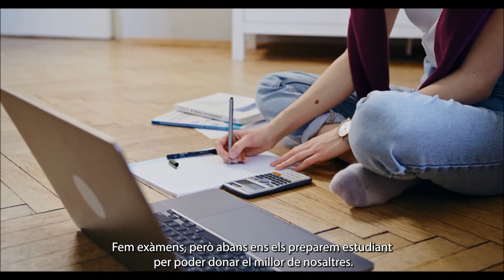28 dies per preparar Nadal - Càpsules per al treball de l'espiritualitat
Veiem persones que s’entrenen i es preparen per competicions, persones que estudien per exàmens, persones que es preparen per a alguna data especial… segur que vosaltres quan arriba l’època d’exàmens també us prepareu, no? O quan heu de preparar activitats d’esplai també li dediqueu força temps. Però… us prepareu per a l’època de Nadal? Li dediqueu temps? Com ho feu?

VOLS COMENTAR QUÈ T'HA SEMBLAT I CONTINUAR PARLANT-NE?